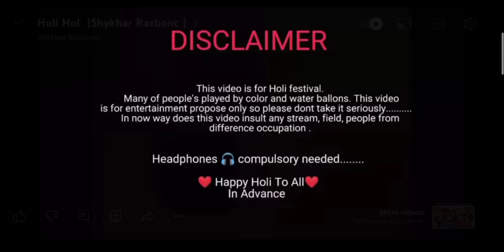Holi Hol |Shykhar Razbonc|comedy video [ REACTION]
welcome to my yubraj official channel this is reaction channel

shykher
shikharrazboinicshykharshekharholi hai
kti haru ko holi ko plan
kti haru holi ko planning
happy holi
kti haru ko holi ko planning
holi celebration